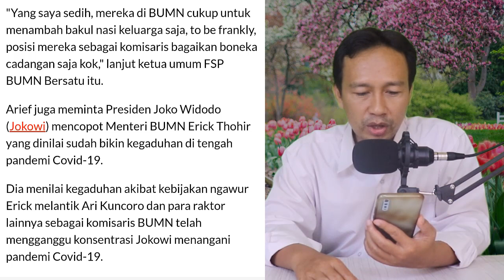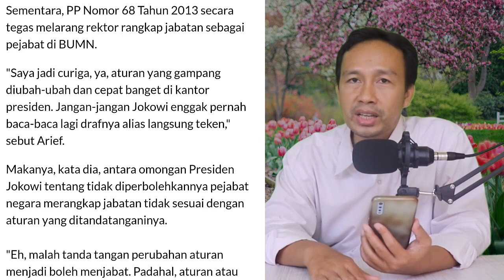BIKIN GADUH PP STATUTA UI, ARIEF POYUONO: JANGAN2 PAK JOKOWI NDAK BACA, BERANI PECAT ERICK THOHIR ?!